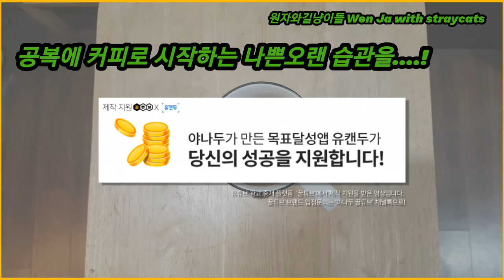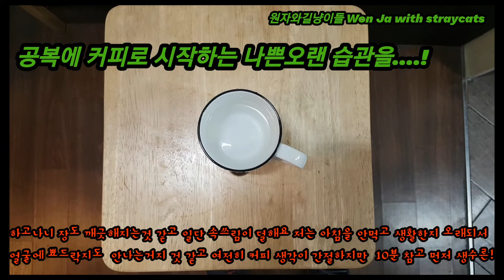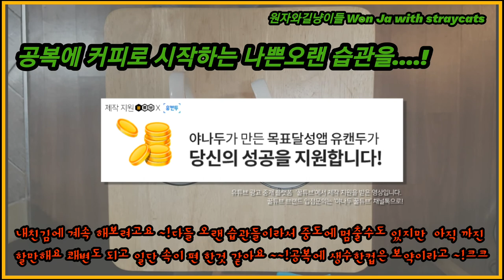오래된 나쁜 습관을 10분동안 바뀌도록 노력해 볼까요~! ...!꿀튜브